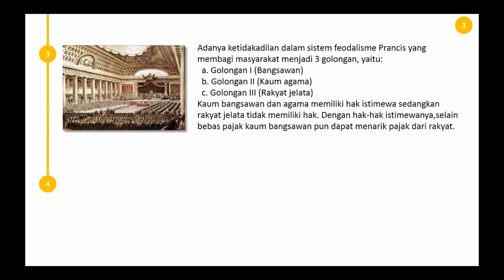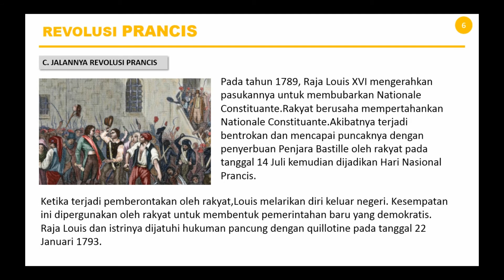PRESENTASI TERBARU SMA - SEJARAH REVOLUSI PRANCIS POWER POINT